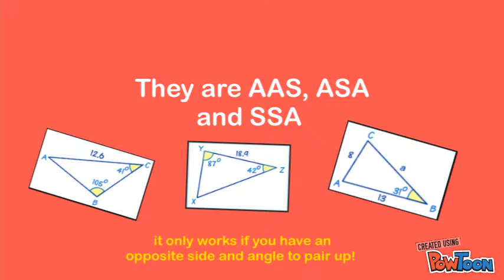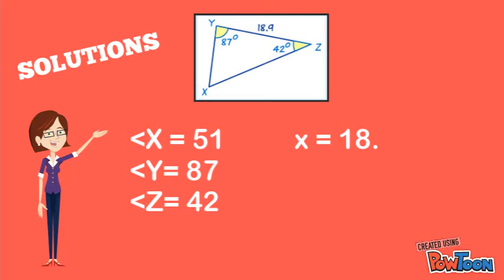STT Law of Sines